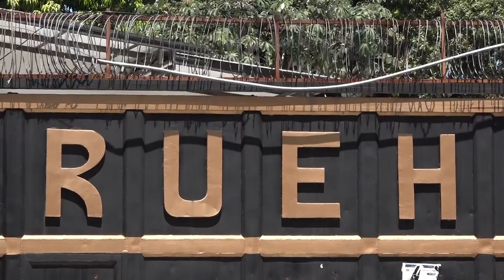Allocution Luz Kurta C.FRANÇOIS, au moment de signature protocole d'entente entre l'UEH et le MTIC